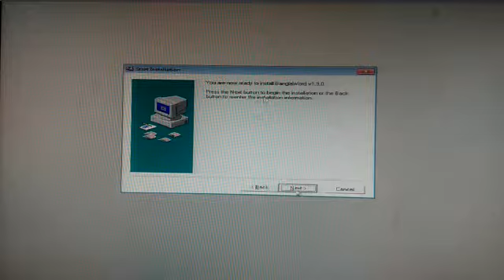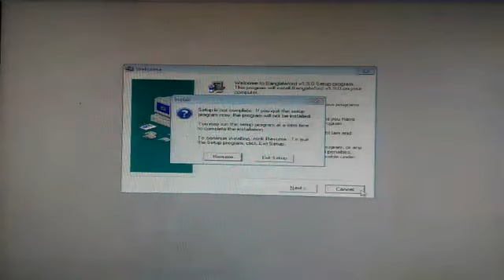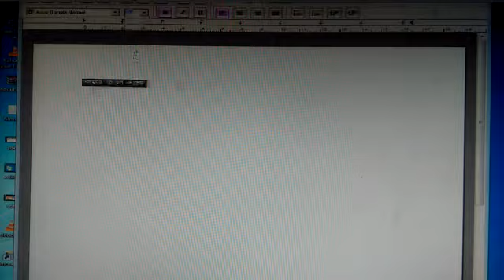ki bha be bangla word softwer install korben